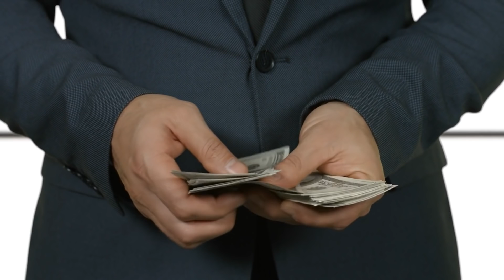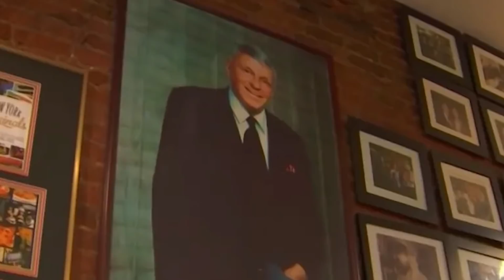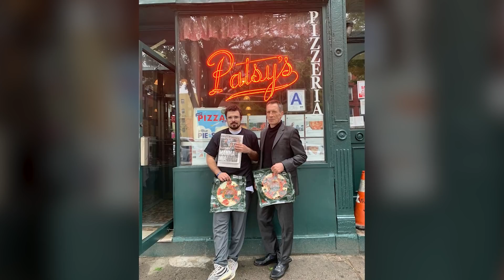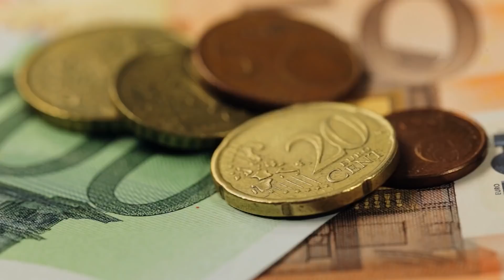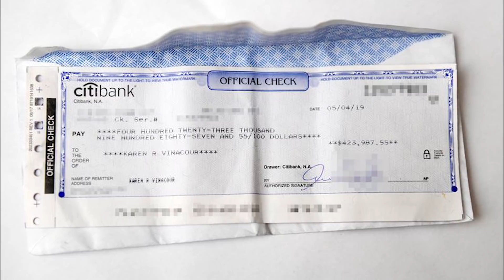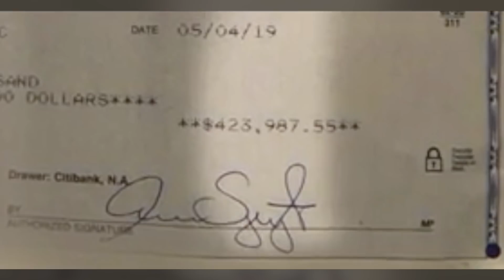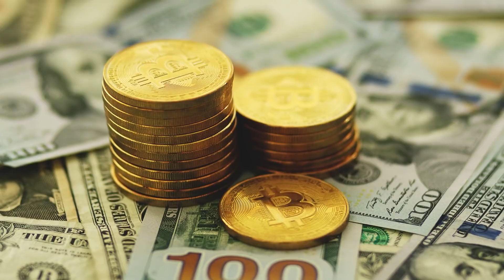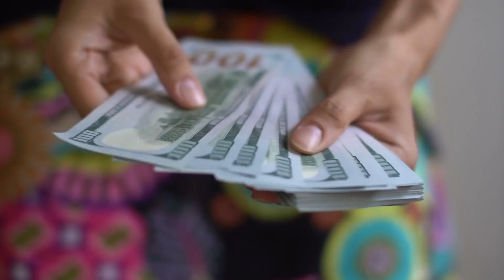Vrouw Weigert Ober een Fooi te Geven, maar Realiseert zich niet Wat ze op Tafel Achterlaat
↓ ↓ Lees Verder!↓ ↓

Muziek: Bensounds

Een vrouw ging op een drukke zaterdagavond naar een restaurant, maar ze weigerde na haar maaltijd de hardwerkende ober een fooi te geven. Echter realiseerde ze zich niet wat ze op de tafel achterliet toen ze het restaurant verliet. Bekijk de video om te zien wat de vrouw achterliet en hoe het allemaal verder liep.